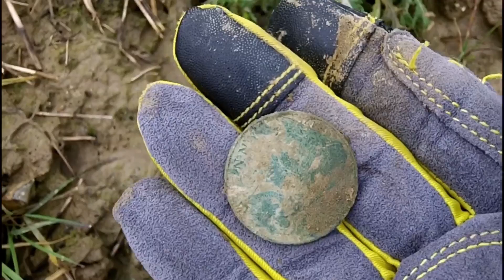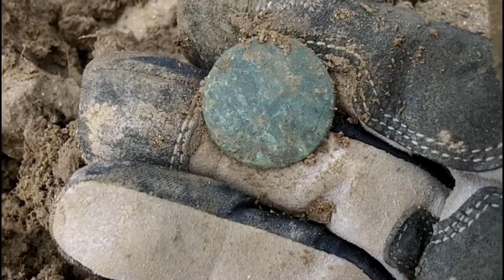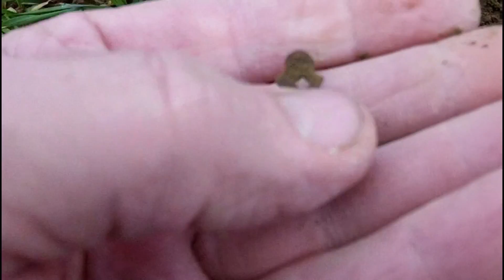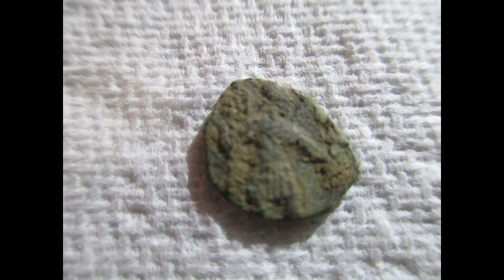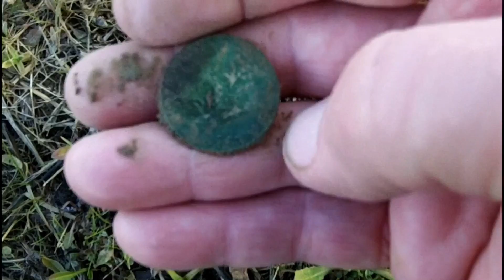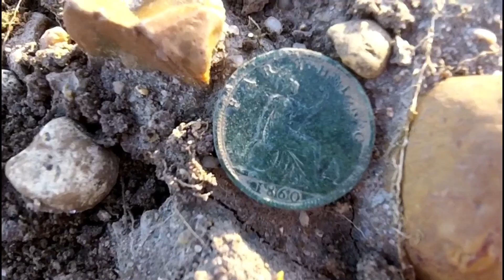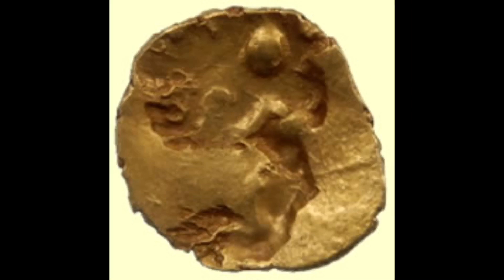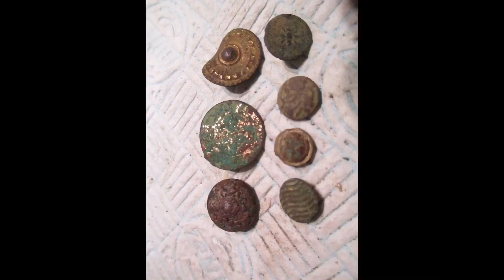Metal Detecting Wisconsin Season 8 Episode 5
My 10 day metal detecting trip to Colchester, Essex, England with the Colchester Metal Detecting Club.